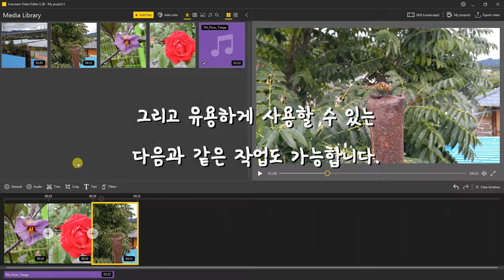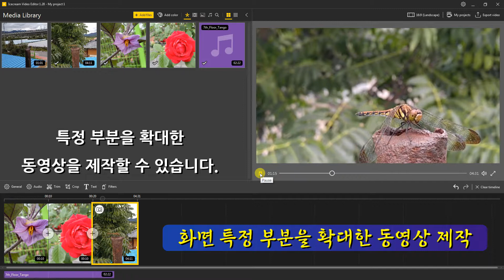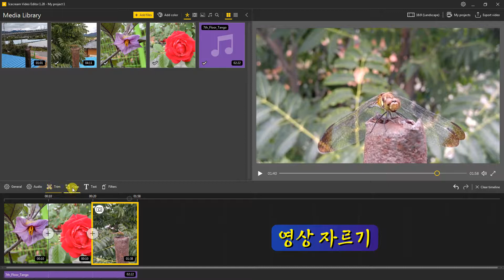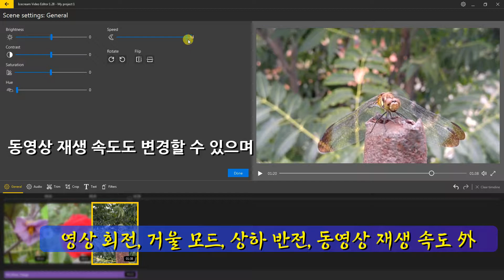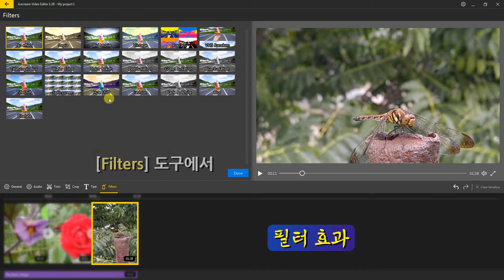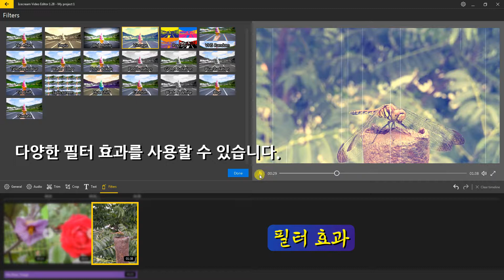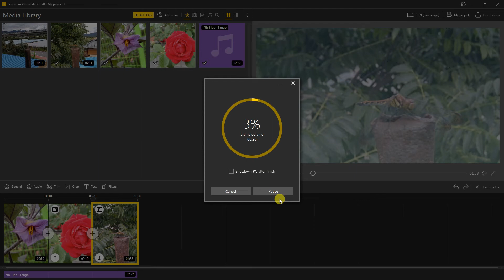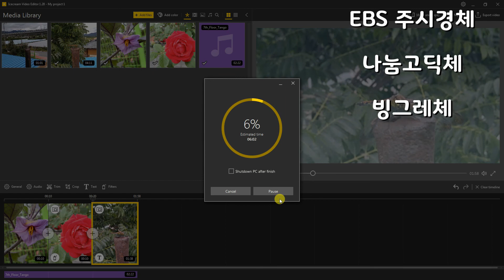간단하게 사용할 수 있는 무료 동영상 편집 프로그램, Icecream Video Editor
1. 화면 특정 부분을 확대한 동영상 제작 00:43
2. 영상 자르기 01:54
3. 영상 회전, 거울 모드, 상하 반전, 동영상 재생 속도 外 02:41
4. 필터 효과 04:27

무료 동영상 편집 프로그램, Icecream Video Editor 다운로드 및 설치 방법

사용 글꼴 : EBS 훈민정음체, EBS 주시경체, 나눔고딕체, 빙그레체
음악 : Amazement - Freedom Trail Studio, Patent Doll - Freedom Trail Studio